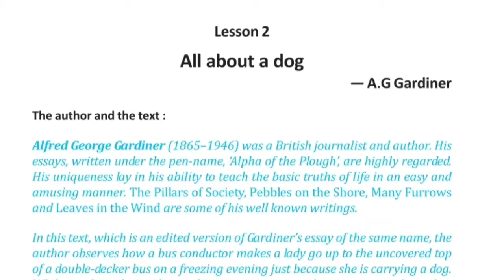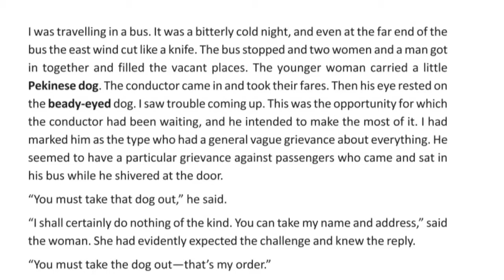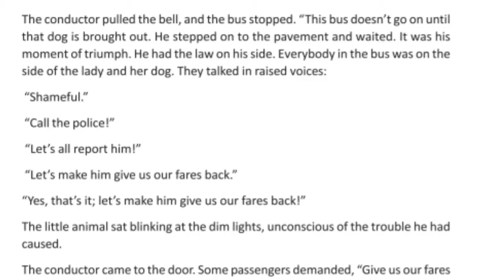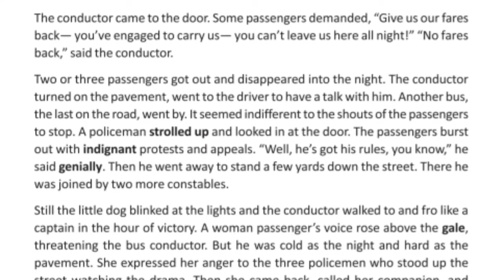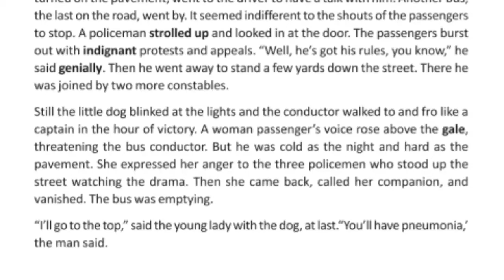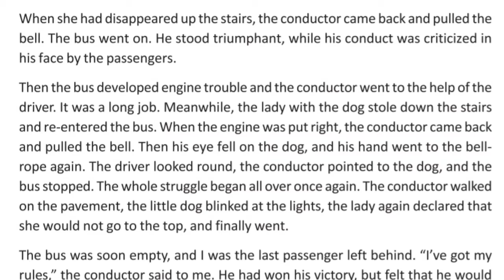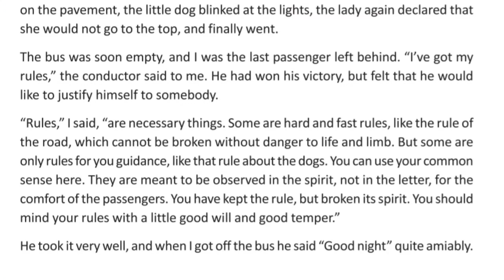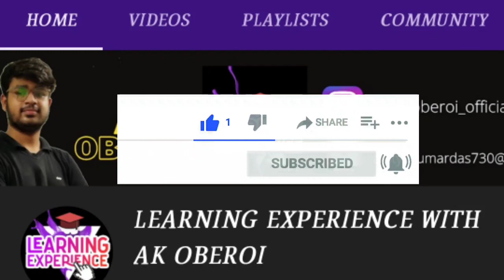All about a dog by A.G Gardiner lesson 2 class IX in Bengali | west bengal board